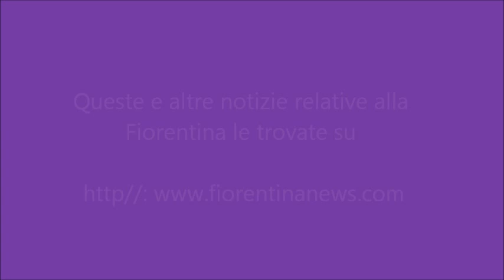Joaquin, Iakovenko e Rossi provano a mettere in difficoltà Lezzerini